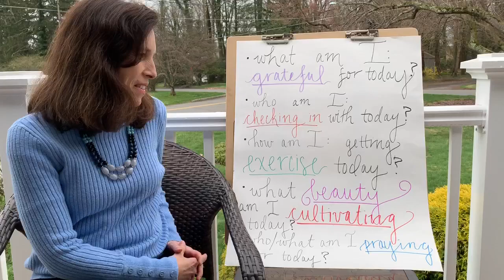Your Morning Message - 4/2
Good Morning from Ms. Sallade!